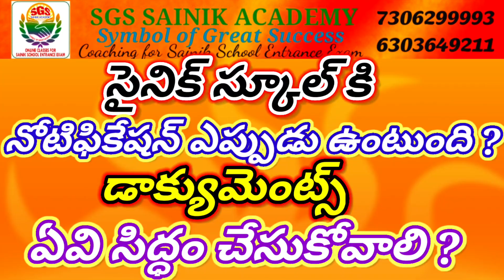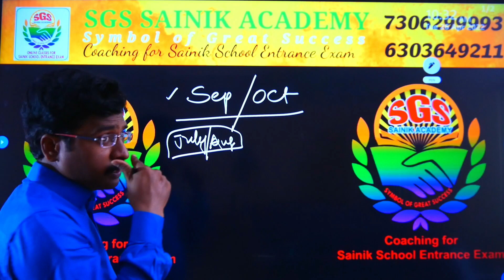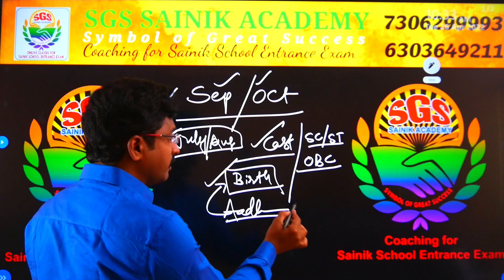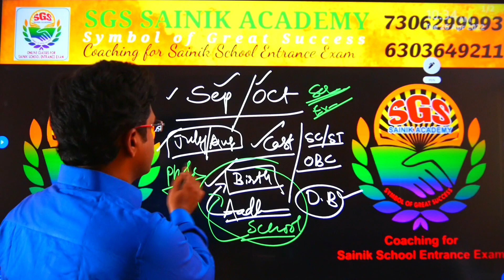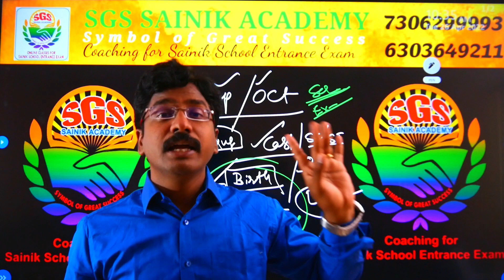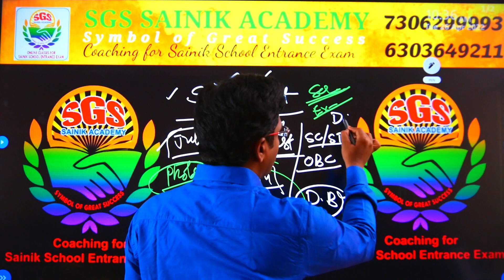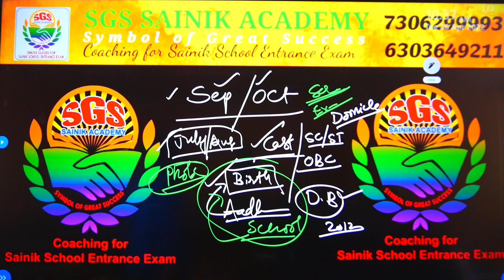సైనిక్ స్కూల్ కి నోటిఫికేషన్ ఎప్పుడు ఉంటుంది ?డాక్యుమెంట్స్ ఏవి సిద్ధం చేసుకోవాలి ?